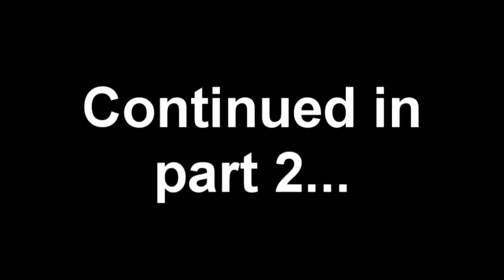Cinematic Excrement - episode 9: Hercules in New York, part 1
The first film to feature the Governator.  It's a miracle it wasn't also his last.
By the way, if you're interested in watching the entire movie, it was available for free on Hulu last I checked.

*EDIT* Part 2 ended up getting blocked.